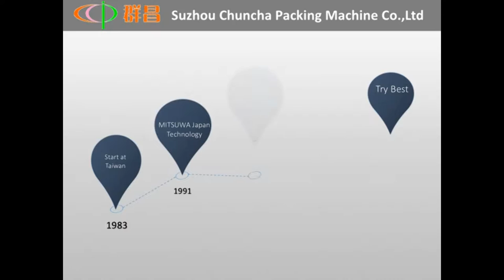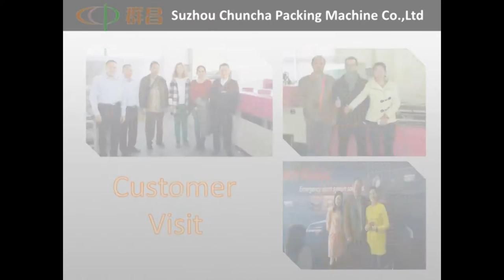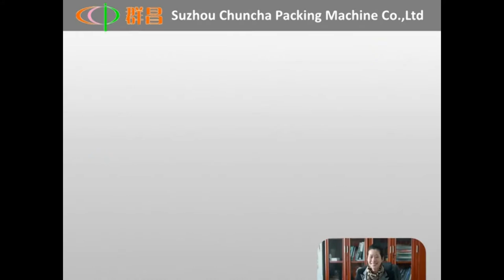plastic container sealing machine for bucket